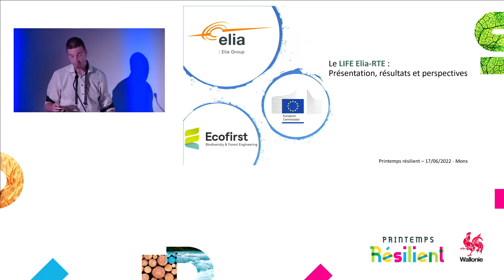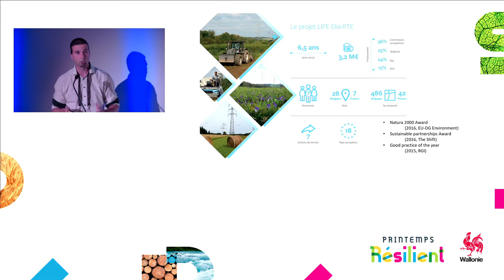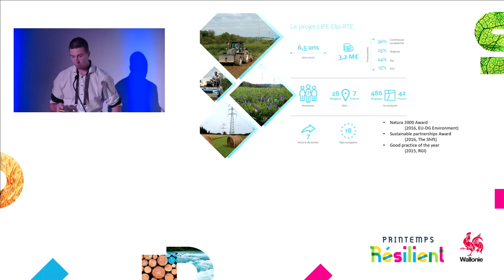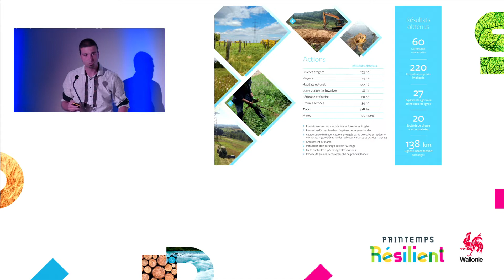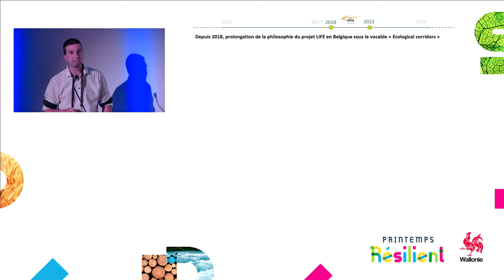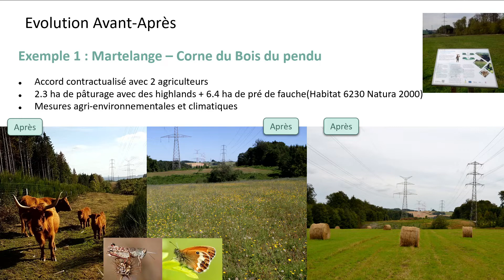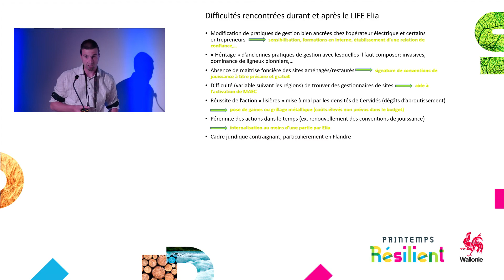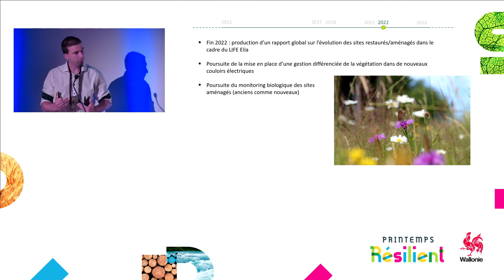PRINTEMPS RESILIENT - M DERUME